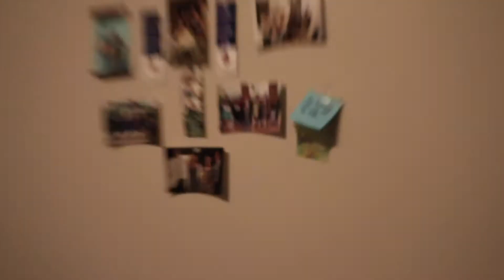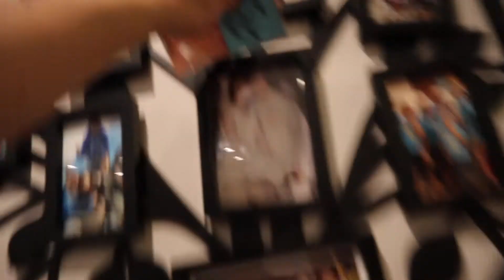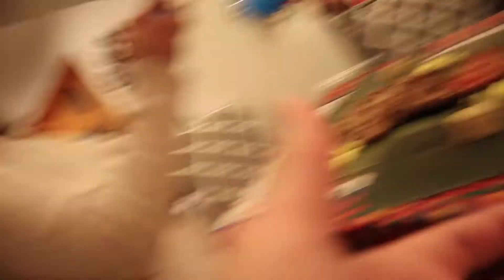SENDING MY BROTHER ON A TREASURE HUNT ON HIS BIRTHDAY!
Hit up my twitch: Twitch.tv/adriandanotv